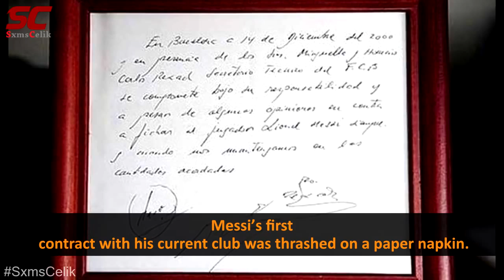10 Things You Didn’t Know About Lionel MESSI